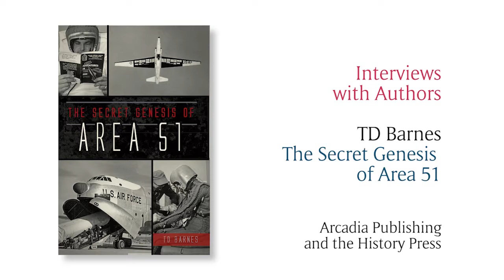TD Barnes Author Podcast Full Video